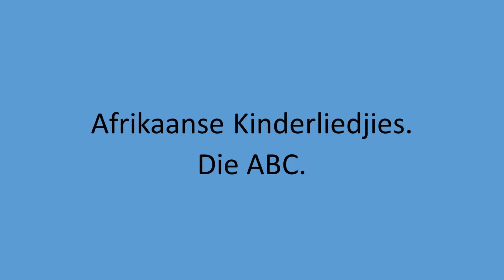Afrikaanse Kinderliedjies - Die ABC. 01.